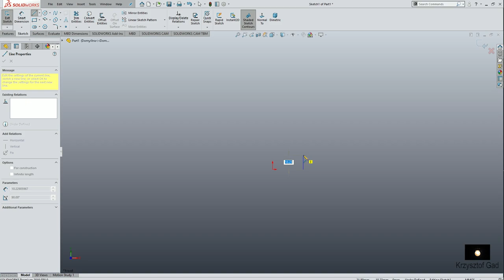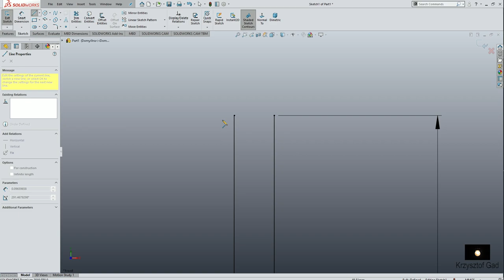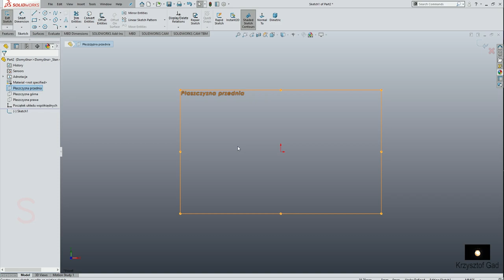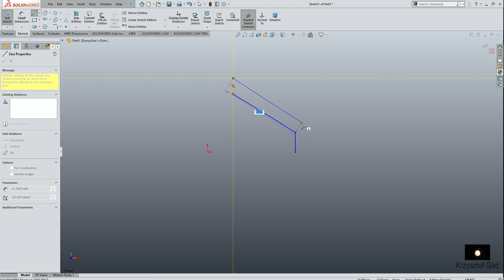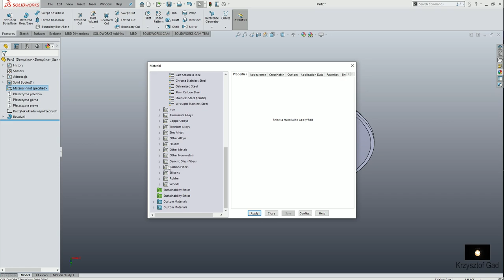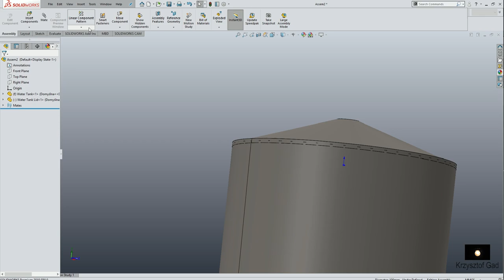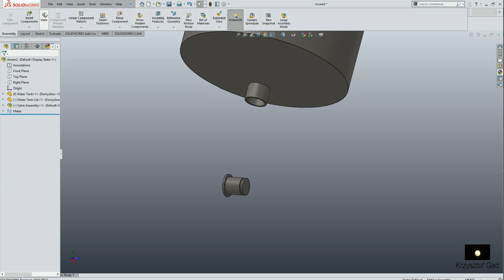SOLIDWORKS 2019 - WATER TANK - PARTS & ASSEMBLY - COFFEE MACHINE